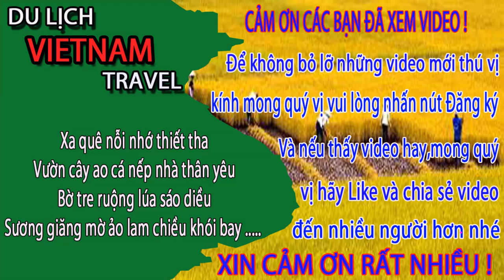KHI ĐÀN ÔNG ĐẾN bãi tắm bãi cháy mới hạ long quảng ninh ngày nay/Cuộc sống hạ long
Đây là bãi tắm bãi cháy mới ở hạ long quảng ninh ngày nay anh chị ạ. Bãi tắm bãi cháy là 1 trong những bãi tắm nhân tạo đầu tiên và thu hút du khách khi đến hạ long quảng ninh du lịch.
Không biết bãi cháy hạ long để lại ấn tượng nào cho bạn? Xin mời để lại bình luận dưới video này nhé.
1. Hà nội ngày nay
3. Giải trí hấp dẫn ở việt nam
4. Du lịch việt nam
5. Cuộc Sống Hạ Long
6. Tổng hợp du lịch việt nam vietnam travel